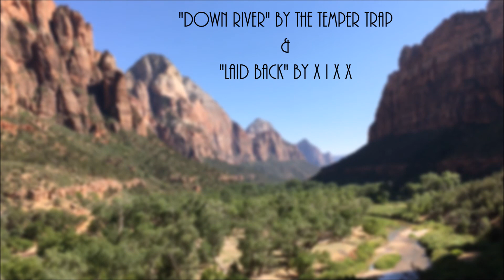GREAT AMERICAN ROADTRIP DAY 15: ZION NATIONAL PARK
We spent most of our day in Zion hiking the narrows. My father had wanted to do this hike since we visited as a family when I was less than a year old. It only took 23 years for him to make it back! It was a really amazing hike.

This video took me forever to get the motivation to do. We had two GoPros filming almost the entire hike. That meant like 5+ hours of video to sort through. Months later, the video is finally done!